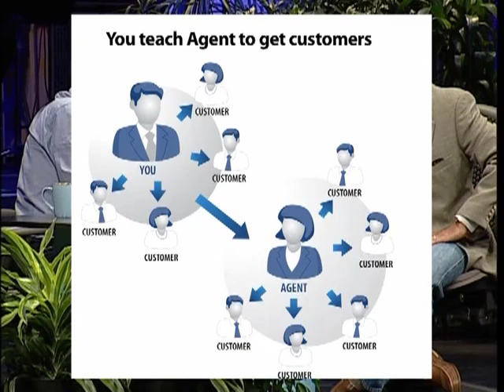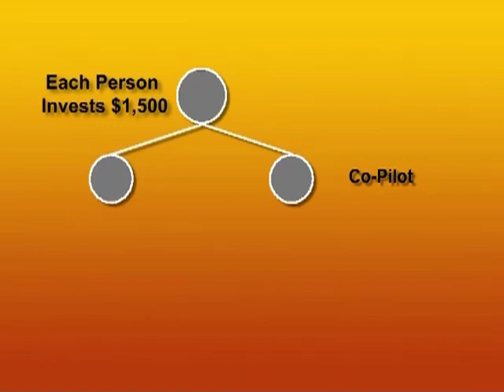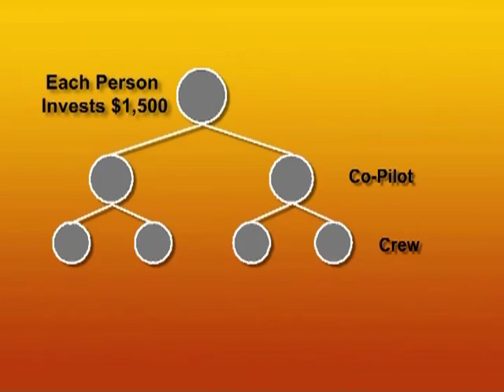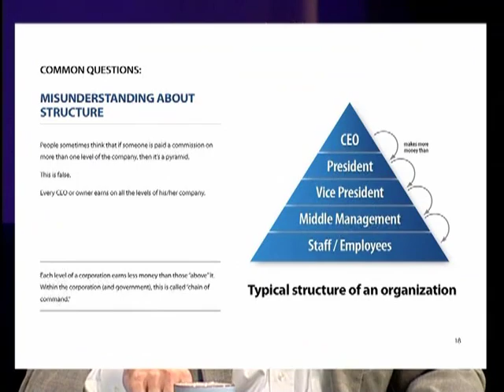Larry King interviews Tim Sales (2009) - Full Interview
When there was no one in the media willing to talk about it, Larry King was intrigued by the MLM industry and its perception by outsiders, and he wanted to participate in bringing "the unvarnished truth" about the Network Marketing industry to the public. I'm forever grateful for that, and I'll always remember this day.

Rest in peace, my friend, Larry King. You were a brilliant man, with an appetite for curiosity and an ability to really dig in and pull out the facts from people. It was an honor to be interviewed by you in 2009 on this stage.

00:00 - Intro
01:10 - What is Multi-level marketing?
01:53 - Direct sales vs. Network Marketing
04:20 - How is MLM different than traditional business?
04:57 - Is it more important to get reps than sell products?
06:49 - Is there a defect in MLM?
07:36 - How did Tim Sales get into Network Marketing?
08:35 - What changes would Tim like to see in MLM?
11:40 - What is a pyramid scheme?
13:50 - Bernie Madoff and Ponzi schemes explained
17:47 - What is the biggest danger the industry faces?
20:09 - How does a weak economy affect MLM?
21:30 - Do the people at the top make all the money?
24:49 - Do the products have to be good?
25:48 - How do you choose a Network Marketing company?
28:18 - Why does Tim Sales love Network Marketing?